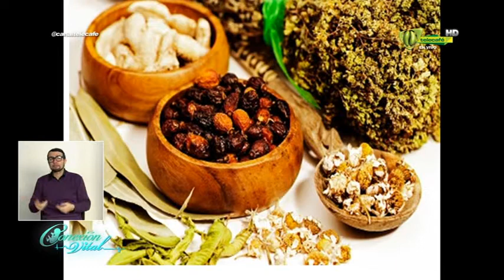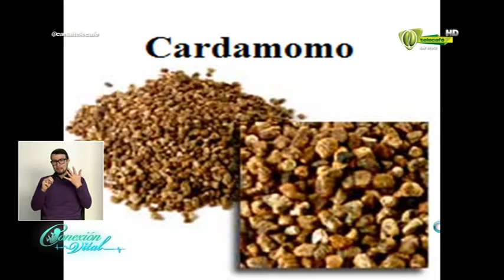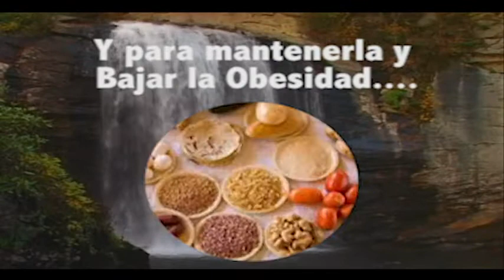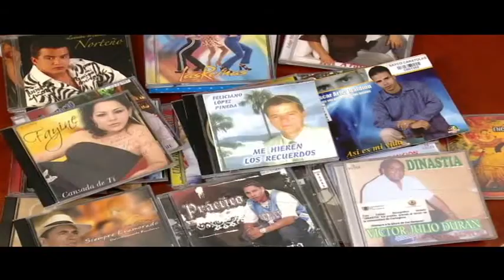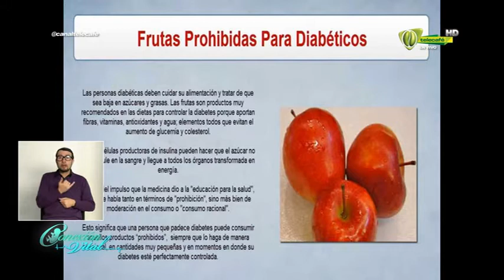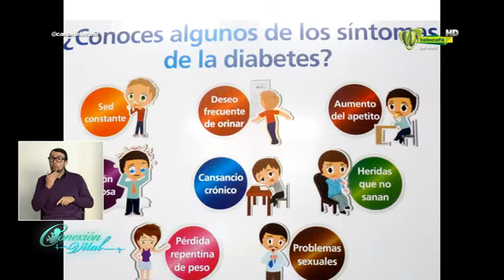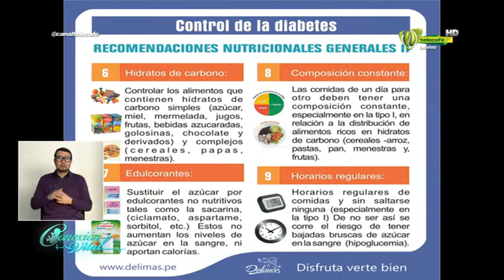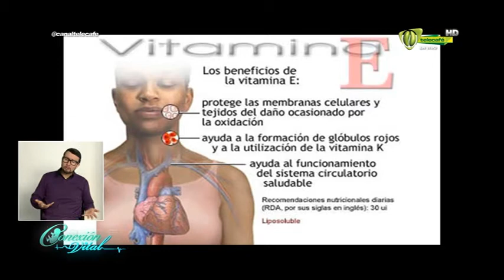Enfermedades relacionadas con la comida. Tips para desintoxicar, nutrir y más. 18 de Noviembre 2015